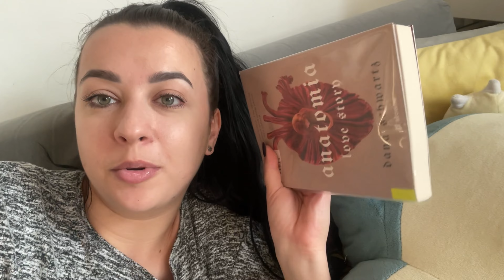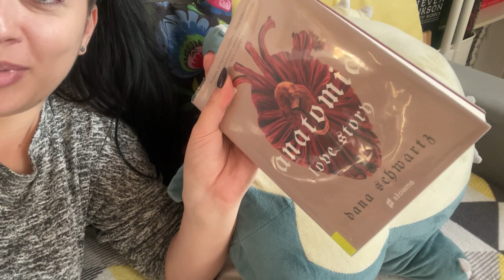Poszalałam w bibliotece i teraz muszę to wszystko PRZECZYTAĆ 📚 dużo książek i trochę prywaty ✨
TV Time: Made by Caroline